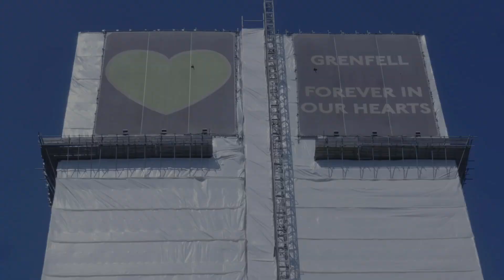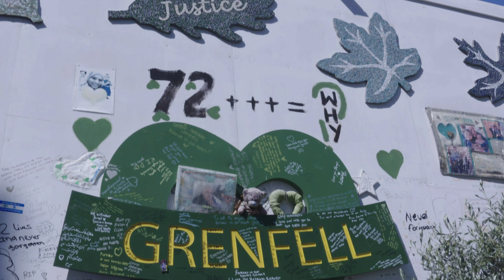Grenfell families still wait for change six years on from tragedy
Grenfell Tower survivors and bereaved family members have renewed their calls for change on the six-year anniversary of the devastating fire that killed 72 people in west London.

Daniela Gottardo, the mother to one of the victims, said: “Time stayed still for me since that damned night, I pray to God that the people responsible will be punished”.

As families wait for the final results of the inquiry, the community is still pushing to change regulations on cladding and fire response.

“Through the pain we felt that night, we know we don’t want others to go through the same thing we did”, said Tiago Alves a survivor and member of Grenfell United.